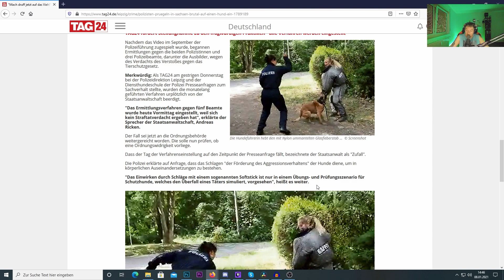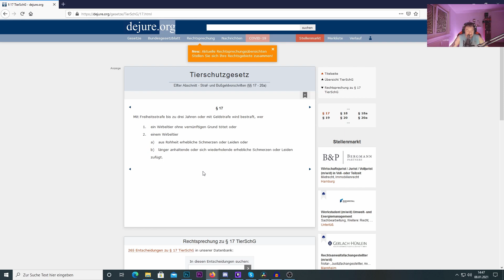POLIZISTEN PRÜGELN AUF HUND EIN😱😥😥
►Mein Equipment:
►Meine PS4 Pro
►Meine Elgato
►Mein Mikrofon
►Mein Prozessor
►Meine Grafikkarte